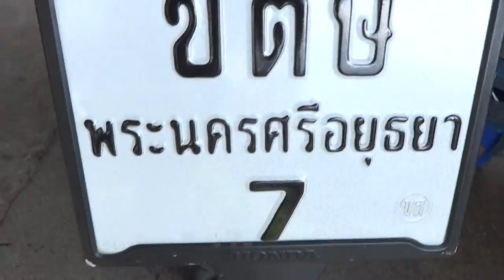CBR250 THAI 9/7/57 0858686711